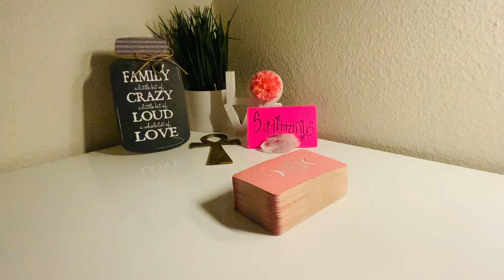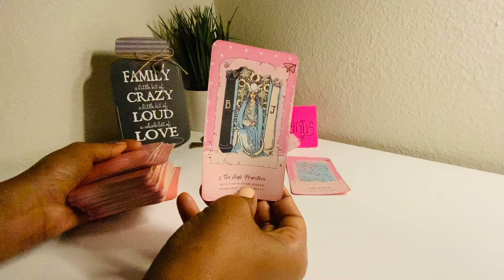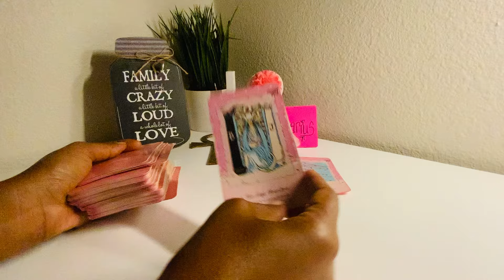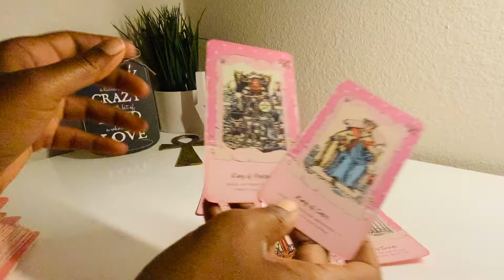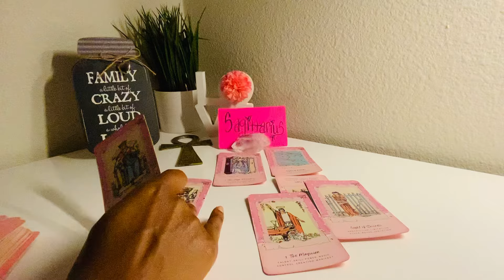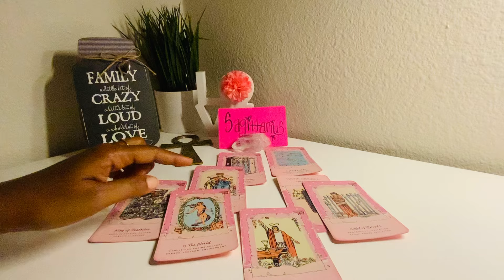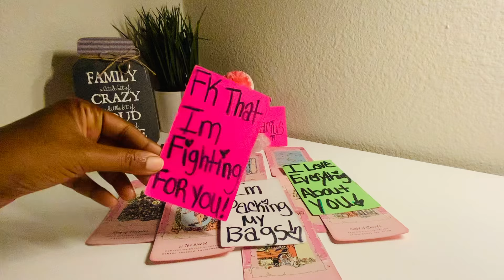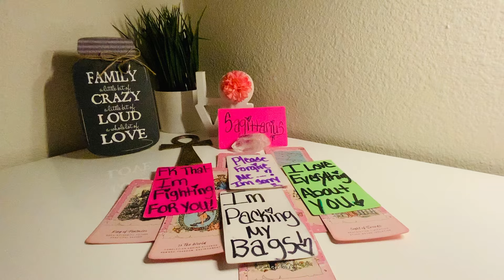SAGITTARIUS♐️FK THAT😱IM READY TO FIGHT WHOEVER GET IN MY WAY🤷🏽‍♂️YOU ARE MINES! I BEEN WAITING❤️